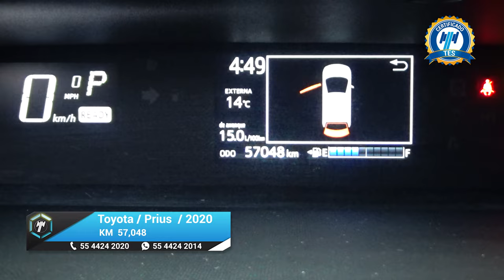Toyota / Prius / 2020 - 24272